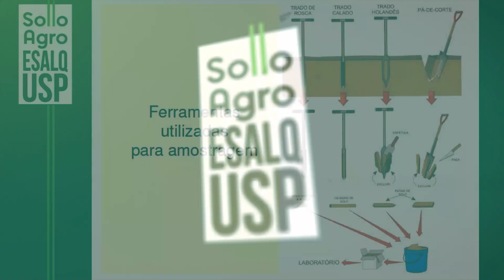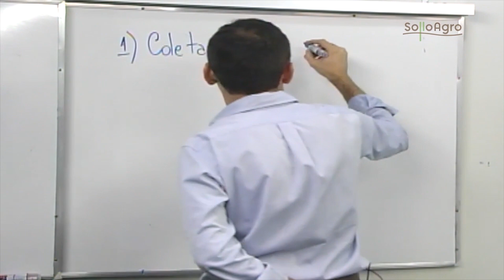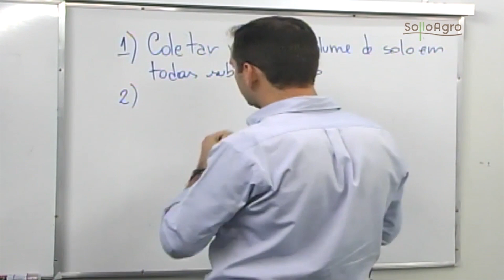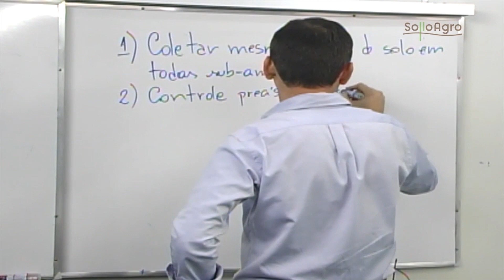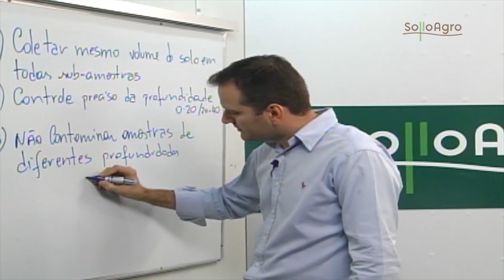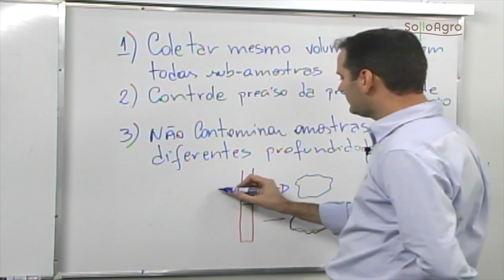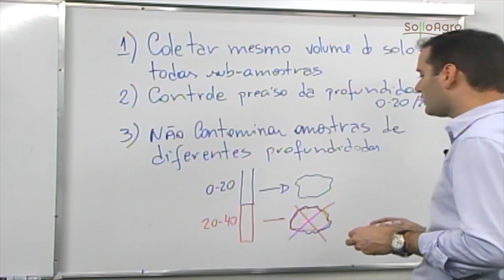Ferramentas de amostragem de solo, quais usar?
Conquiste o reconhecimento🏆 do mercado com um certificado ESALQ/USP

Torne-se um especialista em Solos e Nutrição de Plantas🌱

Toda análise de solo começa com a correta coleta das amostras. Qualquer erro nessa fase pode causar grandes prejuízos! Você sabe as ferramentas corretas para fazer a amostragem?

O Curso de Especialização em Solos e Nutrição de Plantas do programa SolloAgro da ESALQ/USP aborda esse e outros temas. Quer saber mais sobre isso?